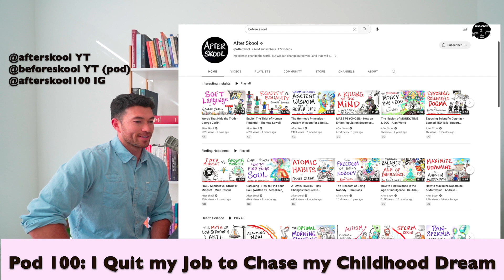I Quit My Job to Chase My Childhood Dream of Sports Broadcasting | Leap of Fate Pod 100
Welcome to the 100th podcast episode of Leap of Fate! Such an achievement! You know we had to do it big for the 100th pod and do we have a big one for you! Only took 9 months of waiting...

At 30 years old, transparently feeling unfulfilled in my career as it wasn’t my passion, I made a tough but right decision to Quit My Job to Chase My Childhood Dream of Sports Broadcasting. I decided to leave @oysterhr and go back to school to pursue sportscasting at @fullsailuniversity's Dan Patrick's School of Sportscasting.

In this podcast, one of my best friends, @AfterSkool's Mark Wooding and I dive into the decision to uproot my life and move from San Diego, CA to Orlando, FL.

Topics:
00:00 Intro
1:30 @AfterSkool and @BeforeSkool overview
5:00 Meaning and accomplishment of the 100th pod being released!
9:15 What is @fullsailuniversity  and the Sports Broadcasting program?
14:10 The decision to quit my job and chase my childhood dream
23:00 The power of sports in today's society
31:00 Being comfortable with the unknown that comes with a major life change
40:45 Ending Thoughts

Use this podcast to feel confident to chase and achieve your own dreams!

2. Entrepreneurship and career progression
3. Relationships
4. Mental/physical wellness
5. Finances (buying property, stocks, future planning)
6. Stigmas & Injustices
7. Different Segments of Business (sales, marketing, customer success, etc)
8. More!